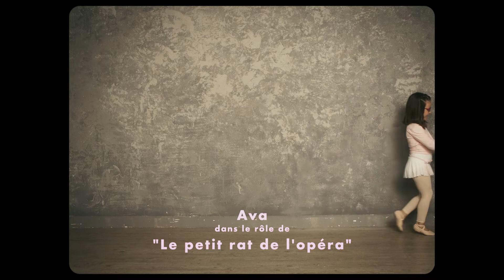Collection Little Acuitis 2021